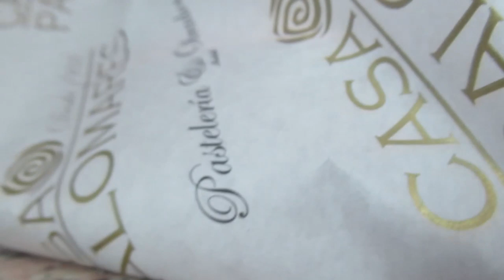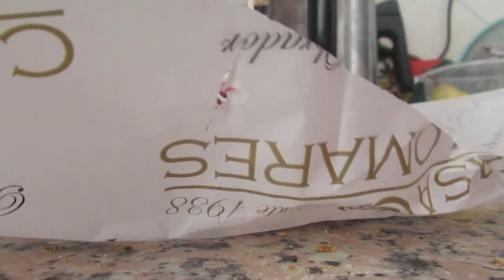Куда мы собираемся💁‍♀️? Давно их хотела 🍰.Гуляем ночью⛼. ИСПАНИЯ Влог